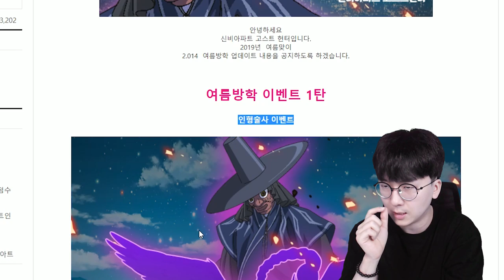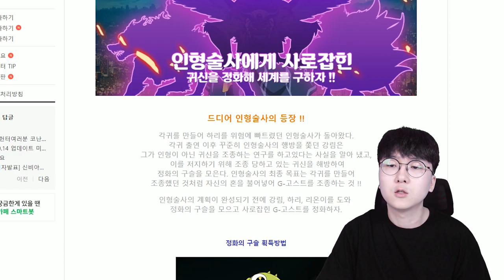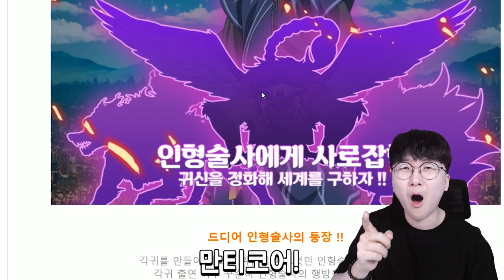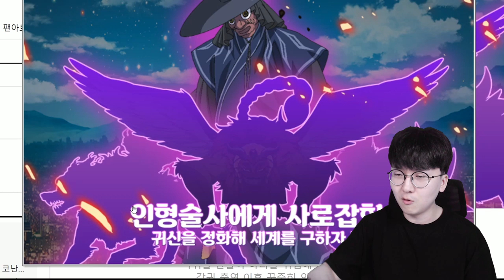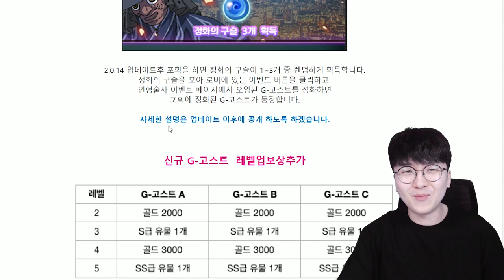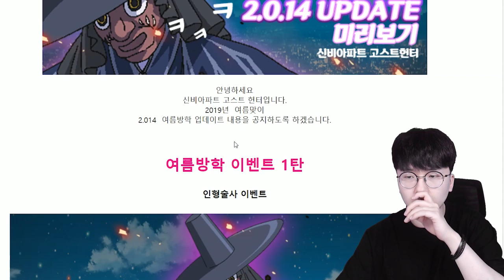인형술사가 살아있었다?! G댕댕이까지 등장?! ㄷㄷㄷ 신비아파트 업데이트 미리보기 [ 신비아파트 고스트헌터 ] l 휴지(HueZ)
댕댕이 오래기다렸다..!

1. 빠놀이(등수놀이) X
2. 욕설 X
3. 상대방 까내리기. 기분 상하게 하는 말들 X
4. 친목질 X - ex) 댓글로 서로 대화, 개인정보 및 신상 물어보기 등등